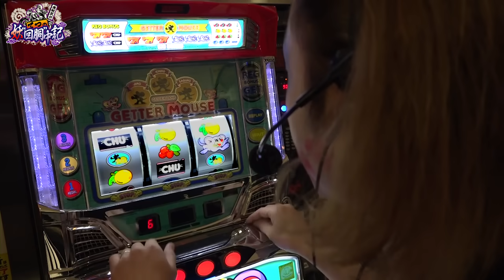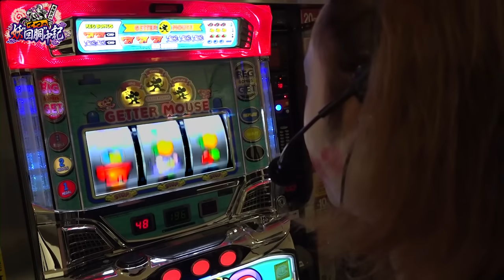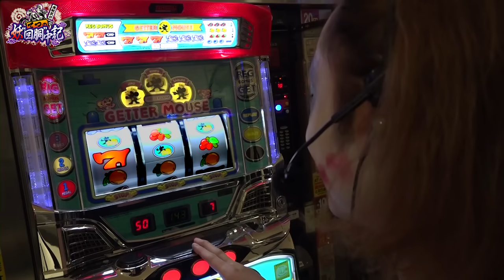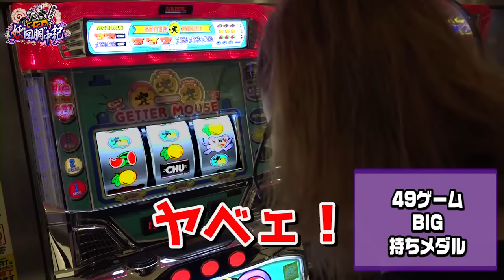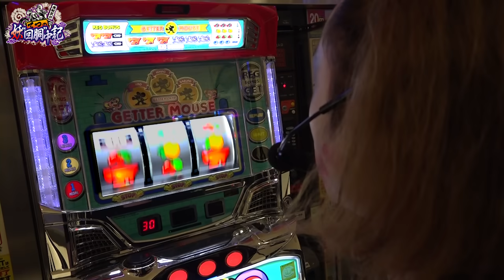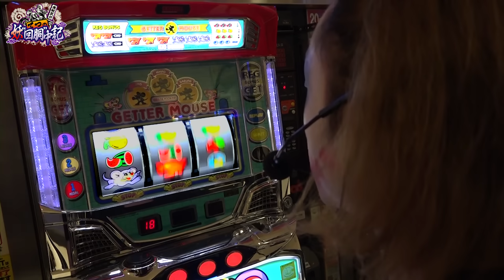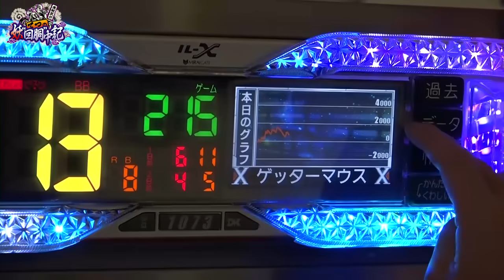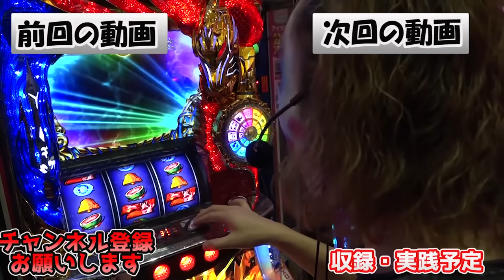ゲッターマウスの魅力を伝えようとしたら全員やらかした｜1GAMEてつの妖回胴中記#68【パチスロ・スロット】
再生数無視で、朝一からノーマルタイプのアクロス版ゲッタマを実践。
のんびりした一日になるかと思ったら、そういうワケにもいきませんでした。

☆☆妖回胴中記☆☆
1GAME代表てつの、パチンコ・パチスロガチ実践バラエティ。
心が折れるまで打ち、その稼働結果を妖怪として名づける企画。

【撮影協力店】
神奈川県：イーグルアール湘南台店

出演者：1GAME「てつ」